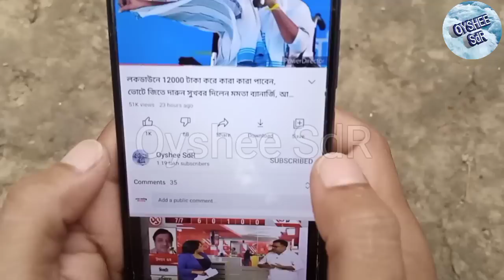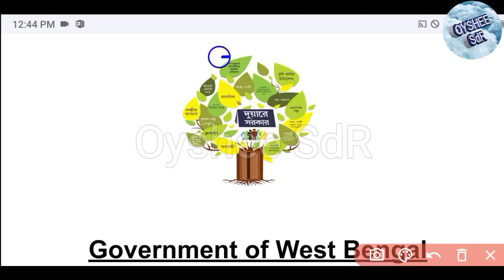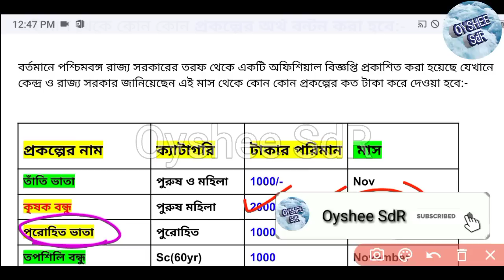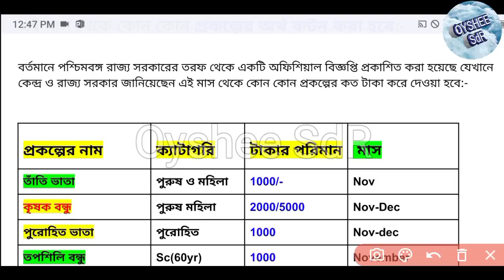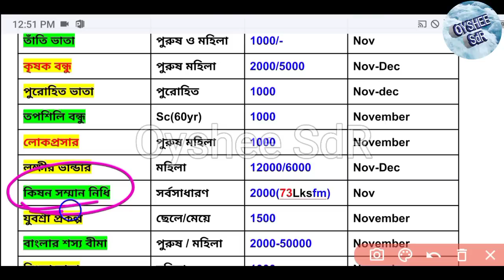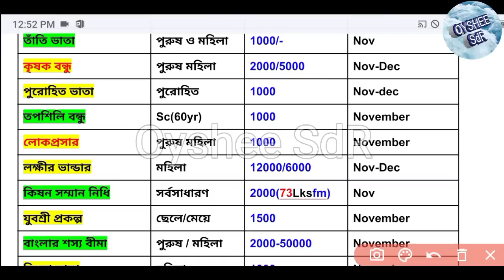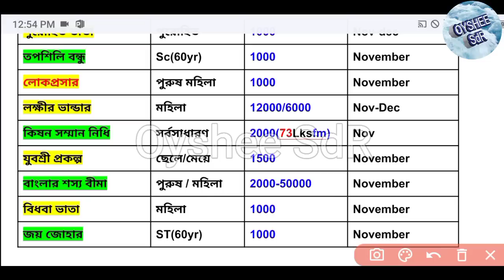কাল থেকেই কোন কোন প্রকল্পের কত টাকা দিচ্ছে মোদি ও মমতা ? নভেম্বর মাসে প্রকল্পের টাকার লিস্ট, Scheme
কাল থেকেই কোন কোন প্রকল্পের কত টাকা দিচ্ছে মোদি ও মমতা ? নভেম্বর মাসে প্রকল্পের টাকার লিস্ট,west Bengal new scheme, wb govt new prokolpo।